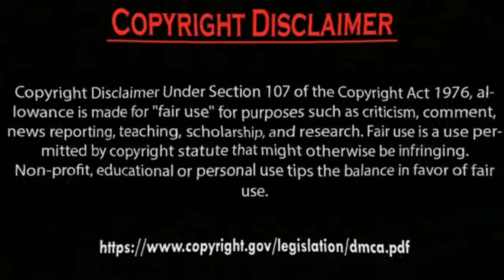Hazal Subaşi accident Ve Erkan Meriç what happened how.by Usman Creation